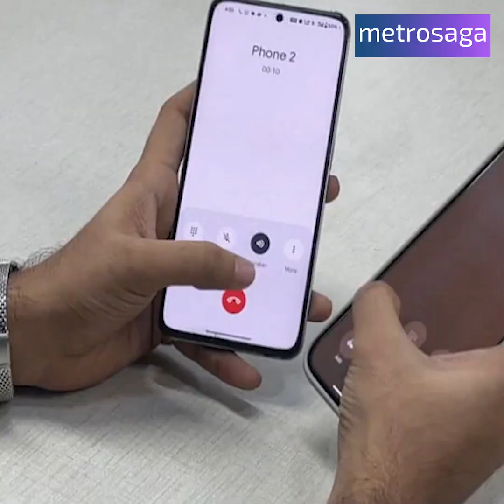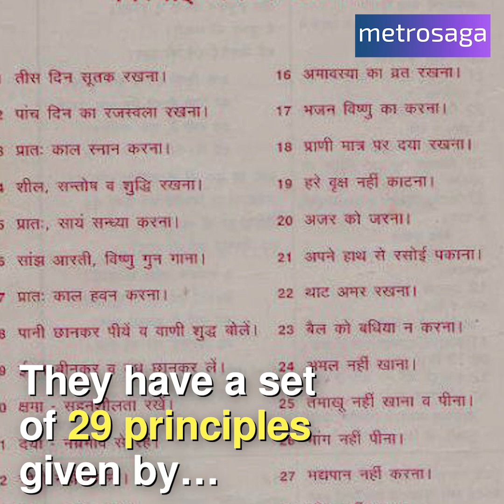Lawrence Bishnoi & History Of Bishnoi's | Metrosaga India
Lawrence Bishnoi & History Of Bishnoi's 😮